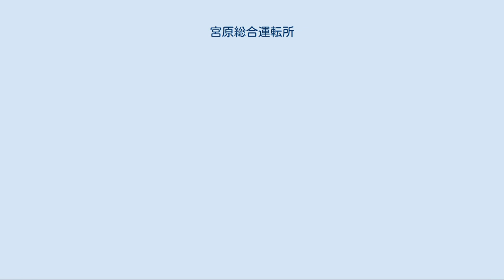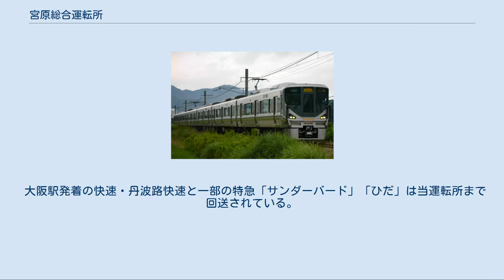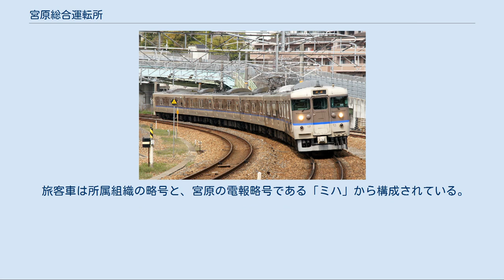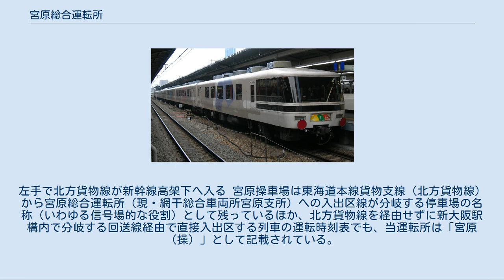宮原総合運転所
宮原総合運転所・宮原操車場正門 宮原総合運転所（みやはらそうごううんてんじょ）とは、かつて大阪府大阪市淀川区木川東4丁目にあった西日本旅客鉄道（JR西日本）の車両基地である。
2012年6月の組織改正により網干総合車両所宮原支所に継承されている。
 本項では停車場としての宮原操車場についても記述する。
 近畿統括本部の管轄で、新大阪駅の南西に位置している。
敷地面積は、146,189m2。
 大阪駅の輸送量の増加により電化と高架化によって旅客扱いする専用駅として改良されることになり、これとは別に留置・清掃をする車両基地としての必要性が高まり、宮原操車場が開設された。
その後、宮原機関区・宮原客車区・宮原電車区が発足し、列車の組成・車両の入換えなどを行う操車場としての宮原操車場の4つが同一構内にあった。
民営化以降は統廃合を経て宮原総合運転所としていたが、2012年6月1日に検修体制の見直しにより、網干総合車両所に統合されて宮原支所となった。
 大阪駅発着の快速・丹波路快速と一部の特急「サンダーバード」「ひだ」は当運転所まで回送されている。
かつては寝台特急「トワイライトエクスプレス」、「日本海」、特急「白鳥」と「しなの」なども回送されていた。
 機関車や客車など、多車種が所属しているため、検修庫は機関車庫・機関車仕業庫・客車庫・電車庫が設けられている。
構内配線は、発線が18線、着線が17線、電車仕業線が5線、客車仕業線が5線、電留線が13線、留置線が19線、回行線が2線、検修線が17線設けられている。
 旅客車は所属組織の略号と、宮原の電報略号である「ミハ」から構成されている。
 国鉄時代は大ミハ（「大」は大阪鉄道管理局の意味）で、JR発足後は近ミハ（「近」は近畿圏運行本部の意味）であった。
その後の組織改正により「本ミハ」（「本」は本社直轄の意味）となり、「大ミハ」（「大」は大阪支社の意味）を経て、2010年（平成22年）12月1日の組織改正により近ミハ（「近」は近畿統括本部を意味）となった。
 機関車は、宮原を意味する宮となっている。
 廃止時の所属車両[編集] 2012年4月1日当時の所属車両は以下の通り。
なお、車籍がないものの保存されている車両があり、保存車両に記載している。
 電車[編集] 客車[編集] サロンカーなにわ あすか すでに、廃車解体一部は、京都鉄道博物館へ寄贈されている。
 機関車[編集] 宮原操車場は東海道本線貨物支線（北方貨物線）から宮原総合運転所（現・網干総合車両所宮原支所）への入出区線が分岐する停車場の名称（いわゆる信号場的な役割）として残っているほか、北方貨物線を経由せずに新大阪駅構内で分岐する回送線経由で直接入出区する列車の運転時刻表でも、当運転所は「宮原（操）」として記載されている。
 西日本旅客鉄道 東海道本線貨物支線（北方貨物線） （貨）吹田貨物ターミナル駅 - 宮原操車場 - （塚本駅） - 尼崎駅